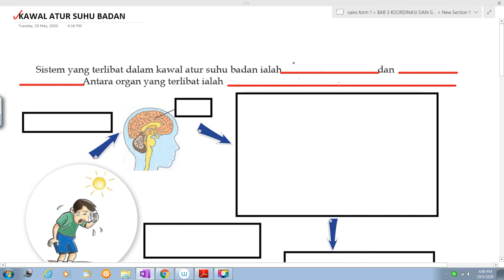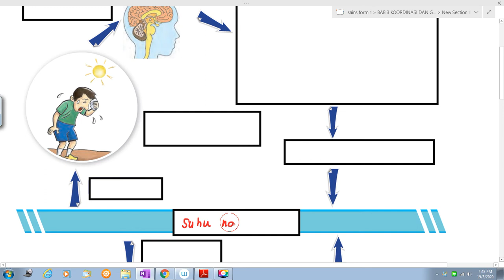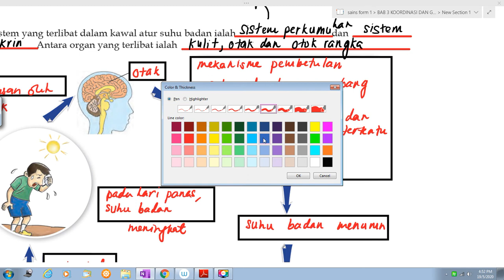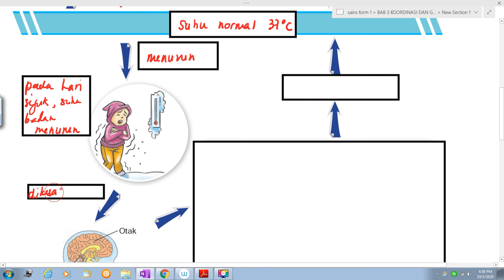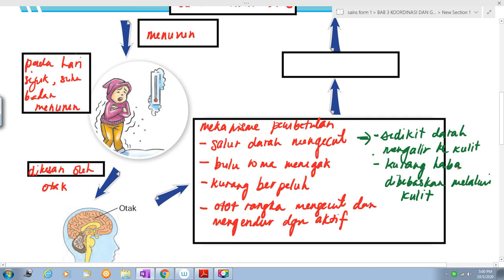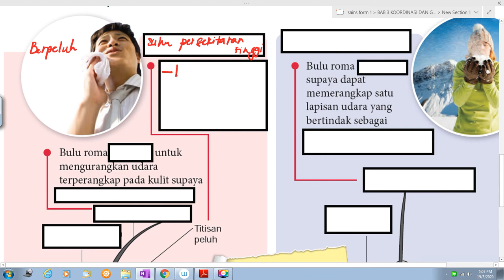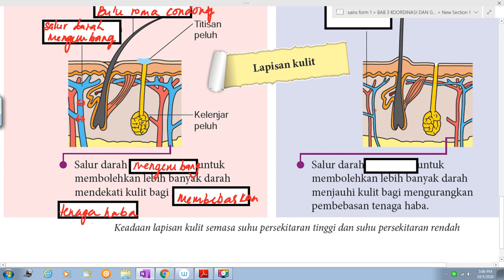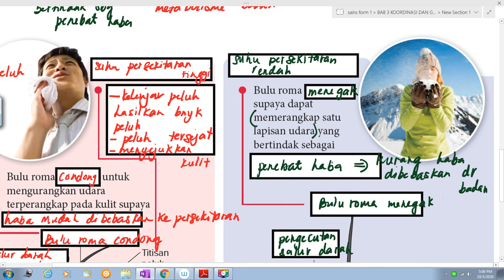KAWAL ATUR SUHU BADAN